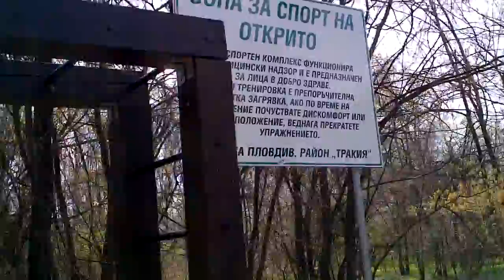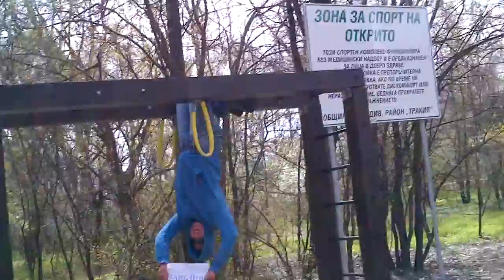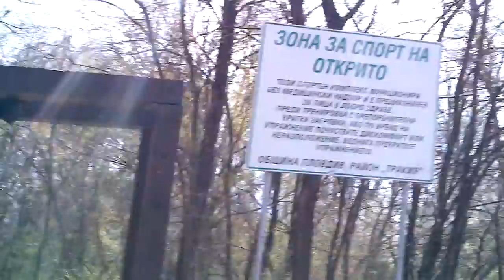Снимане на Визитка на Наско парк Лаута